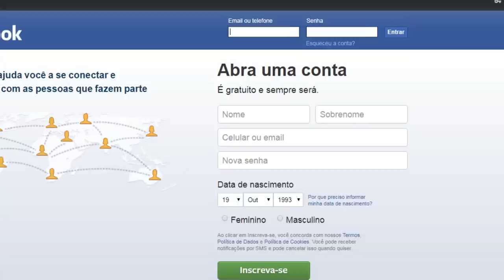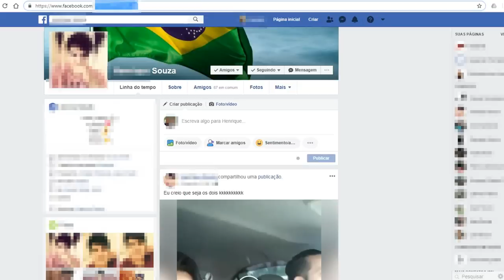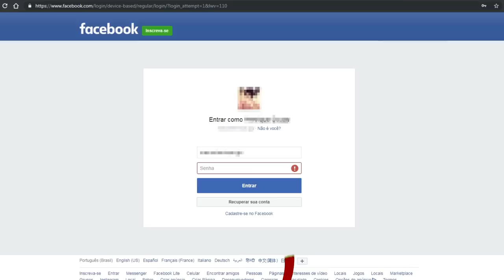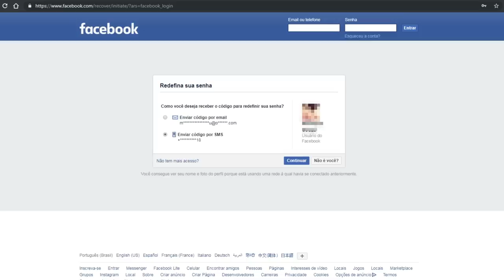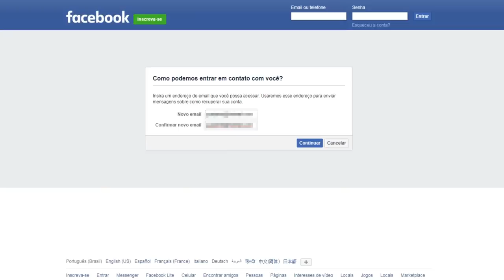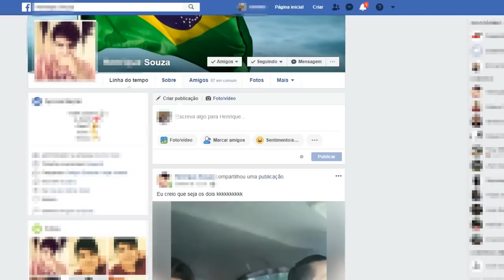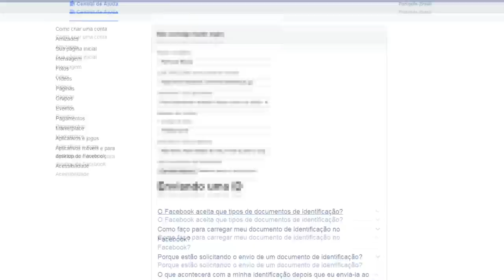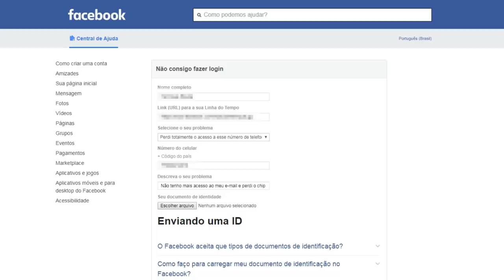Como recuperar conta do Facebook sem ter E-Mail, Telefone nem Senha (NOVO MÉTODO) | Guajenet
Veja como recuperar sua conta do Facebook mesmo sem ter mais o NÚMERO DO CELULAR/CHIP nem E-MAIL de acesso, sem ter também a senha, veja como recuperar com este novo método muito fácil, pelo celular ou computador.

See how to recover your Facebook account even without having access to the CELLULAR NUMBER / E-MAIL or E-MAIL, without having the password as well, see how to recover with this new method very easy, by cell phone or computer.